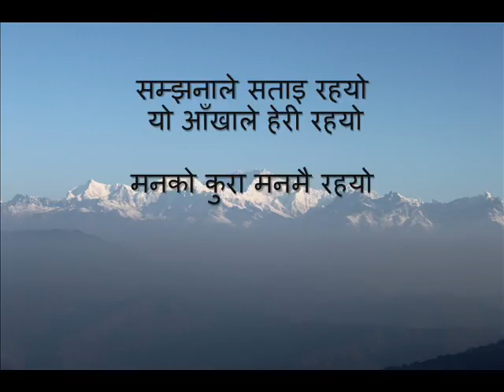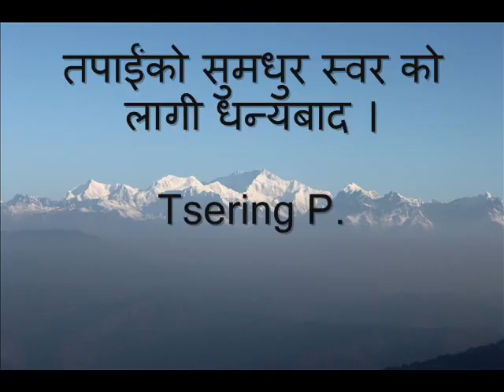Nepali Karaoke Song Chhitthi Timilai Lekhu Bhanchhu